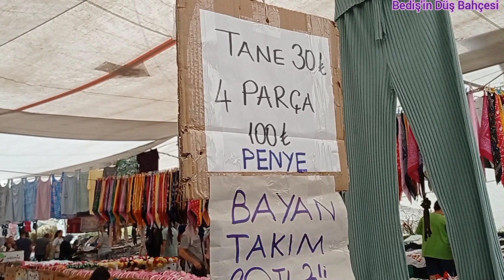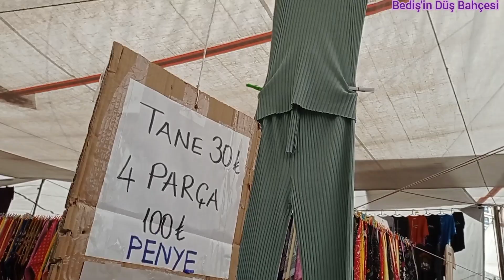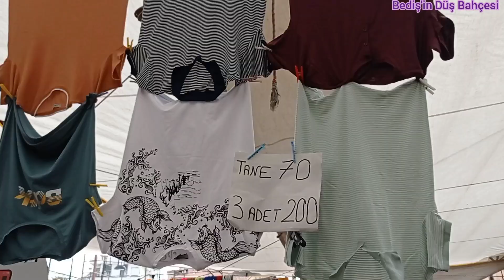MALTEPE SOSYETE PAZARI 🎀 ŞALLAR 60 TL, ELBİSELER 150 TL, PİJAMALAR 50 TL✅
MALTEPE SOSYETE PAZARI 🎀 ŞALLAR 60 TL, ELBİSELER 150 TL, PİJAMALAR 50 TL✅ vlog vlogs bazar nice VideoGuru tarafından düzenlendi